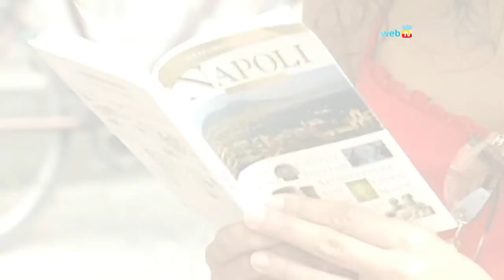Musei scontati per la Giornata Mondiale del Turismo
In occasione della Giornata Mondiale del Turismo, al prezzo scontato di 3 euro si potranno visitare cinque siti museali dell'arcidiocesi di Napoli: il tesoro di San Gennaro, il chiostro di Santa Chiara, il complesso di San Lorenzo Maggiore, le catacombe di San Gennaro ed il museo di largo Donnaregina.